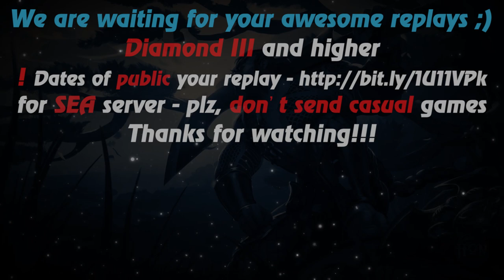HoN - Ellonia with PK - 🇵🇭 Agent_Kier Diamond I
Music: Alex Doan - Shooting Stars (feat. Kédo Rebelle & Chloe Dolandis)
Music at the end: anthem of Philippine